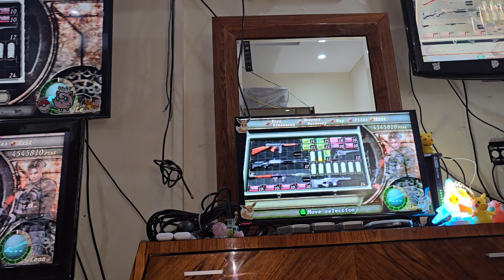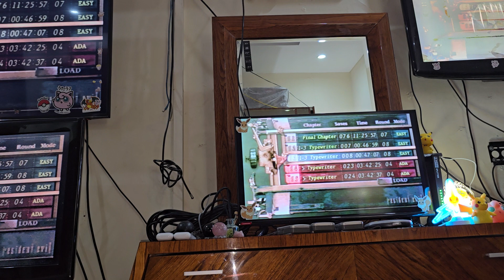Resident Evil® 4™ PS2™ Gameplays Failed Knock By Giant Rocks!!!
What The? Leon It's Dead! And Suicide Again!!!